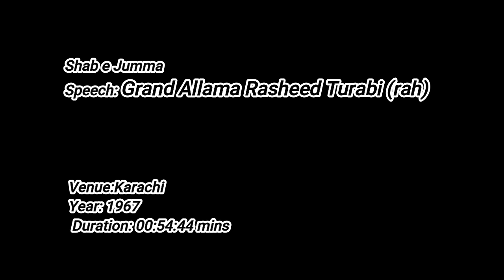Majlis Esal e Sawab Syed Jamal Abbas Zaidi Son in law Grand Allama Rasheed Turabi rah(غیب پر ایمان)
Majlis Esal e Sawab.
Syed Jamal Abbas Zaidi ibne Syed Aijaz Hussain Zaidi
Son in law Grand Allama Rasheed Turabi (rah)
Sozkhawni: Ustad Mashooq Ali Khan
Duration:  00:12:23 mins
Speech: Grand Allama Rasheed Turabi (rah)
Topic: Ghaib Par Eman (غیب پر ایمان)
Duration: 00:54:44 mins
Dated: 1967
Venue: Markazi Imam Bargah Karachi
Courtesy: Sharif Shaban
Presenter: Hadi Askari
Mourners
Bilquies Jamal Turabi & Family